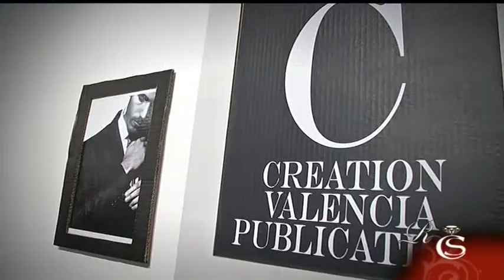Acudimos a la presentación del número cero de Creation Valencia Publication